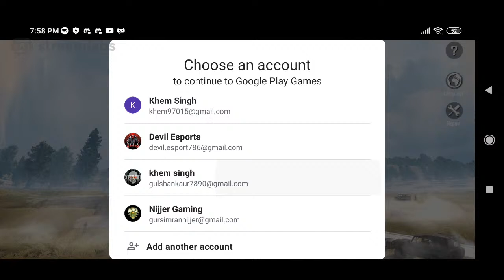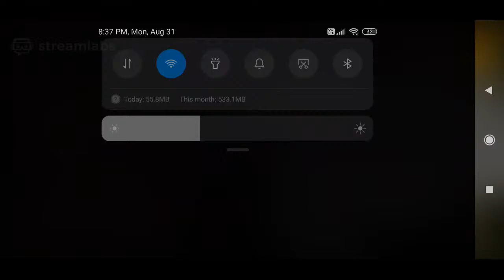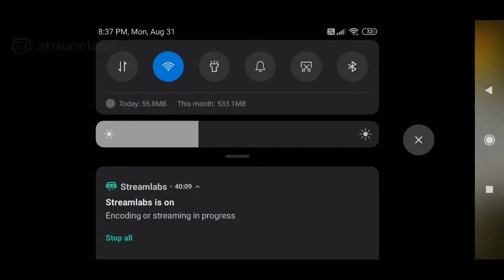Daily customs T3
PMDL STARTS TODAY !!
DEVIL ESPORTS PRESENTS YOU THE LIVE STREAM OF PMDL ON THEIR CHANNEL WITH CASTING PARTENERED WITH CROOKS ESPORTS

WATCH OUT LEAGUES STAGES OF PMDL POWERED BY DEVIL ESPORTS!! FOR THE NEXT FEW DAYS ON THIS CHANNEL LIVE!

SUPPORT ALL,SPREAD LOVE!